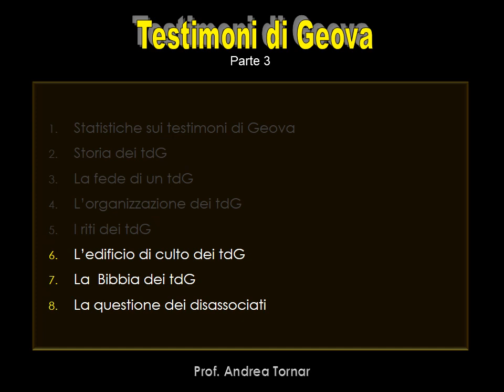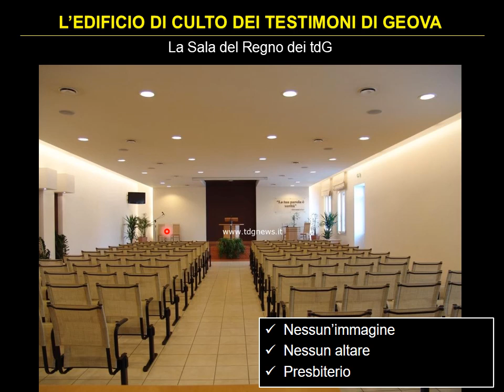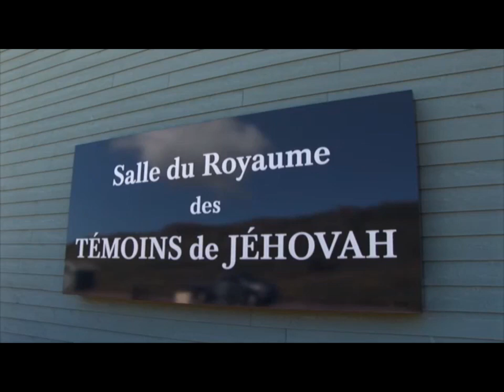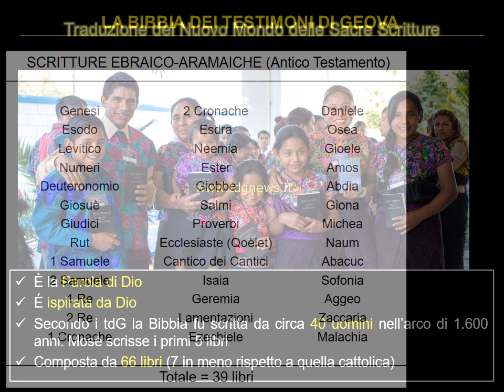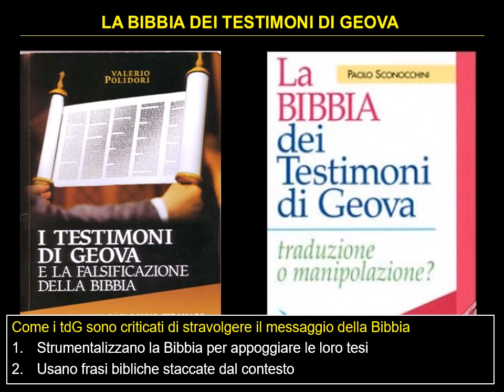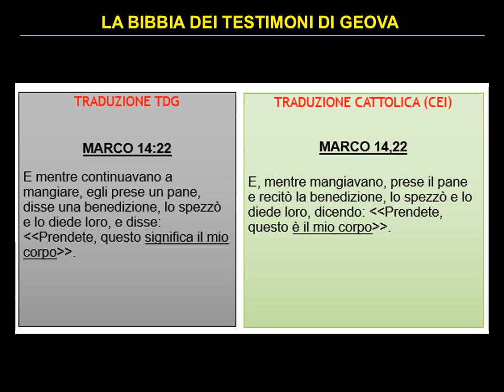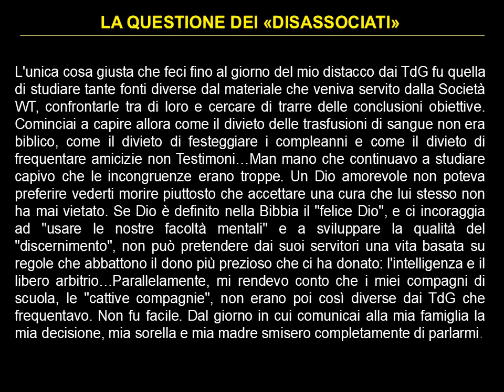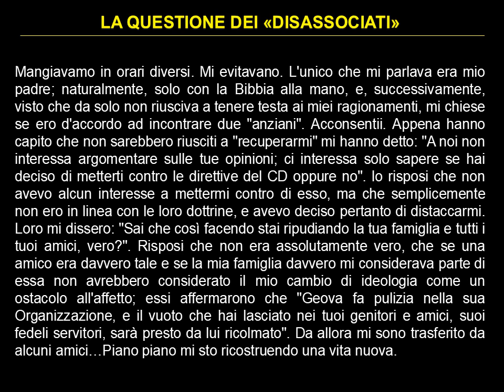Testimoni di Geova. Parte 3.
6. L’edificio di culto dei testimoni di Geova
      7. La  Bibbia dei testimoni di Geova
      8. La questione dei disassociati